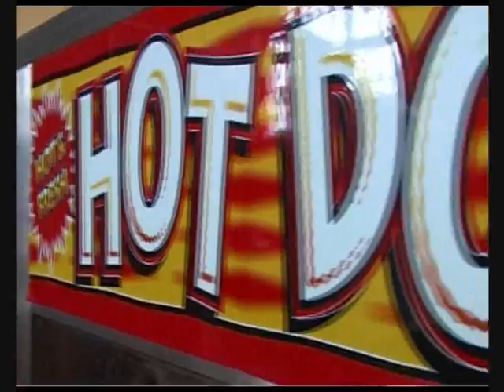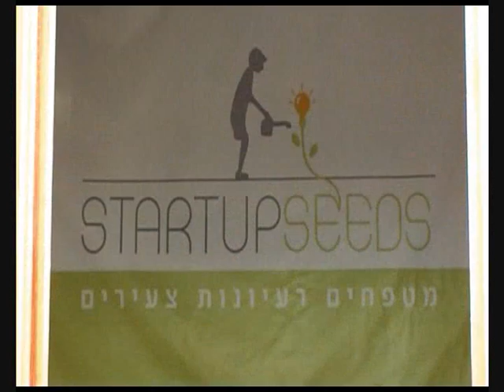כנס סטארטאפסידס הצפוני 28.2.08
סירטון קצר על הכנס הצפוני שערכה סטארטאפסידס במדעטק חיפה בתאריך ה28.8.08